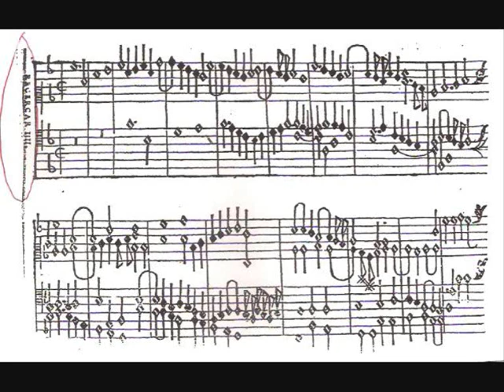Girolamo CAVAZZONI Recercar IIII.wmv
Fraîcheur de la découverte... (l'introduction du contrepoint dans une pièce de clavier est l' invention toute récente d'un jeune homme de 18 ans).
Le blog attend votre visite.
Vous y trouverez des commentaires sur cette pièce de musique, ainsi que de nombreux autres enregistrements commentés, des photos,des vidéos sur l'instrument utilisé (un clavicorde lié que j'ai construit lors d'un cours de facture de clavicorde à l'atelier de J.-G. Schmidt, Rostock), des explications sur l'accordage de l'instrument, et bien d'autres choses encore...
Reproduction de la partition originale de 1543 prise sur classicscore.hut2.ru.
Photos : Christophe Roulet.